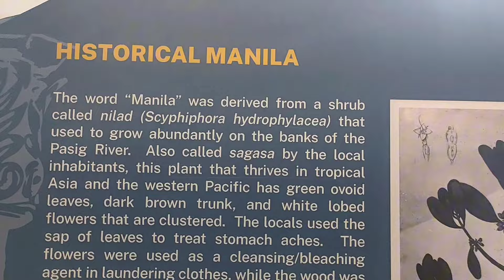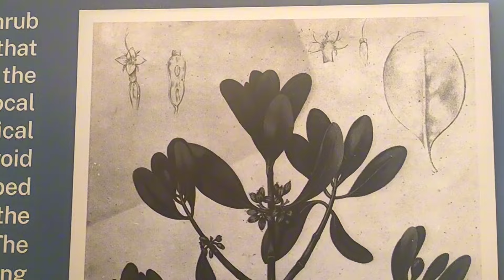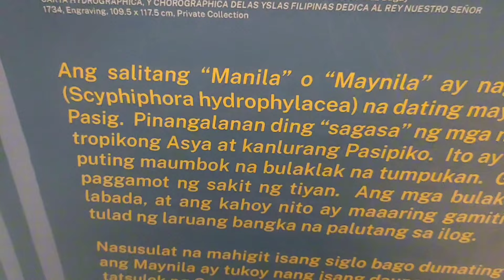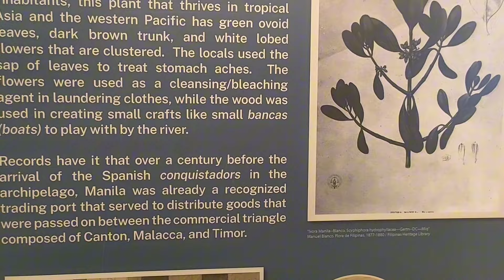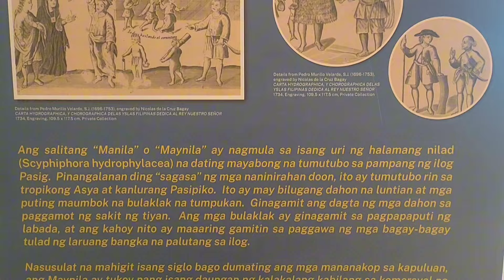Paano naitatag ang Maynila | Everyone Must Know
History of Manila. A bright story of the past. Everyone must know. Ang Maynila o manila ay isang makasaysayang lungsod bago pa dumating ang mga kastila. travel travellife smilemore travel besttravel travelvlog history historical historicalplaces sharekolang facts events @baldosadventuremixvlog